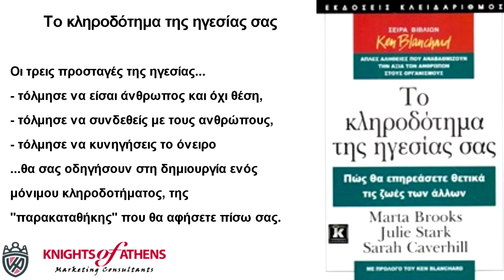ΤΟ ΚΛΗΡΟΔΟΤΗΜΑ ΤΗΣ ΗΓΕΣΙΑΣ ΣΑΣ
Παπασωτηρίου
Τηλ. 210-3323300